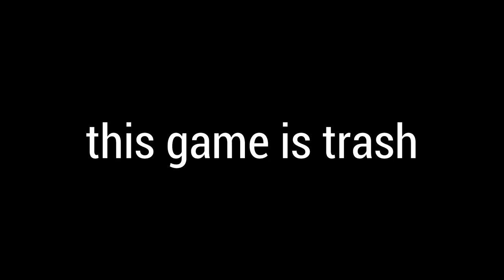Cycles ♻️ + BEST LINEAR *AIMBOT* CONTROLLER SETTINGS FORTNITE (PS4/XBOX/PC)